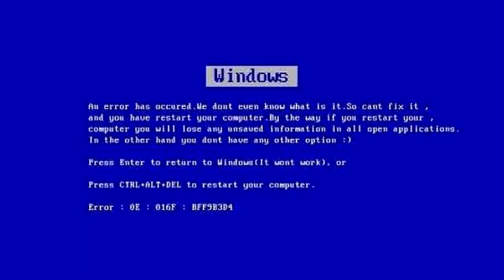JOGUEI com A PIOR resolução possível *cai contra xitado ?*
canal 2: @feiq